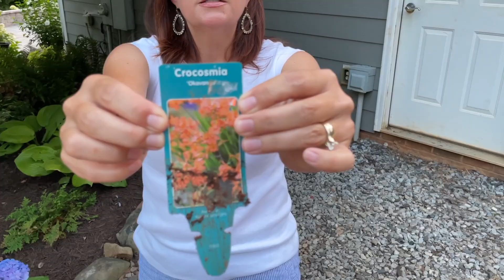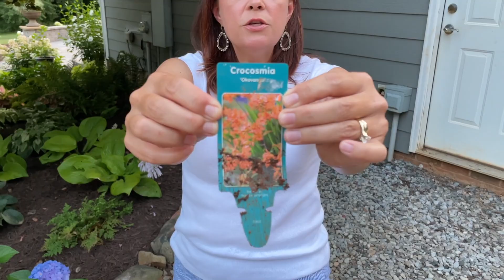Planting a Flower Bed with Both Sun & Shade | Gardening with Creekside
We are tackling the final flower bed surrounding the new patio and planting the Forest Pansy flower bed that has both sun and shade growing conditions.  Join Mimi and me as we spend a few days creating a beautiful space that is going to give us years of enjoyment.

Nursery Hours
Thursdays - Saturdays 9am-3pm

Creekside Nursery
181 Pine Hollow Dr